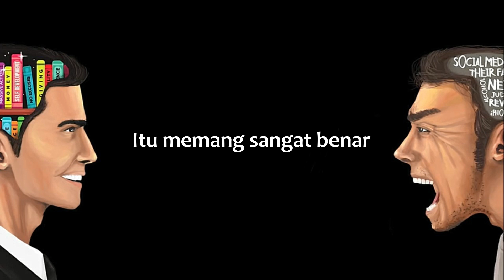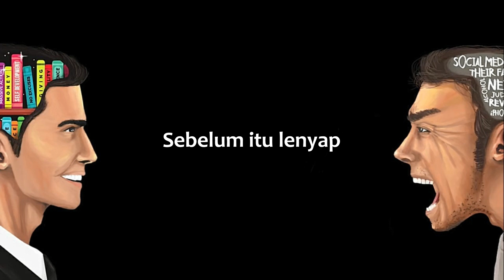TIDAK AKAN MENYERAH! - UNTUKMU YANG SEDANG BERJUANG - MOTIVASI & INSPIRASI - SUBTITLE INDONESIA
Jadilah versi terbaik diri
    Definisi sukses berbeda-beda menurut semua orang ada yang mengatakan harus harta, jabatan, ketenaran atau yang lainnya.
Tapi satu hal penting yang harus diingat adalah sukses dengan makna menjadi versi terbaik diri.
   Rasa ingin menjadi sukses seperti orang terkaya dunia, tapi tanpa tindakan untuk membuktikannya sama saja dengan kehaluan semata. Karena mereka yang sukses tidak pernah membuang waktu yang mereka miliki dengan sia-sia.

Jadi, untukmu pejuang sukses semangat!!!